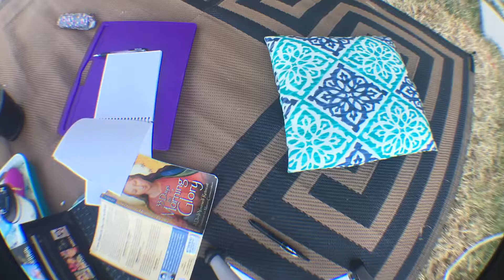08.10.2016 Father John Riccardo